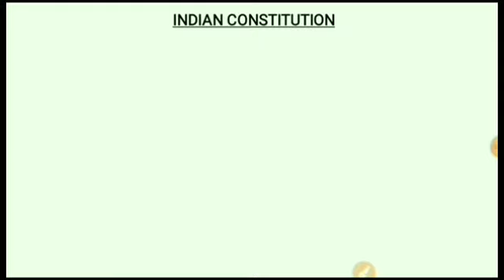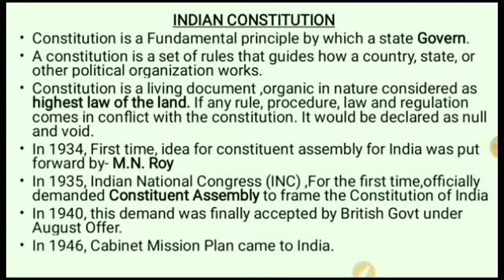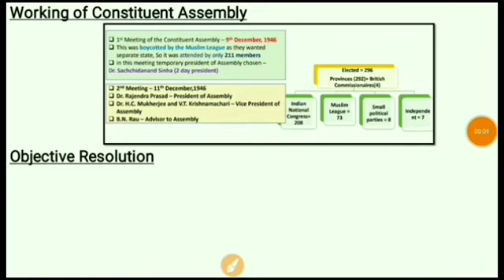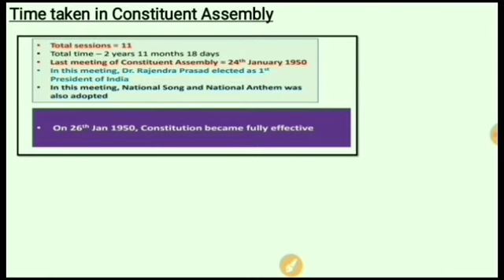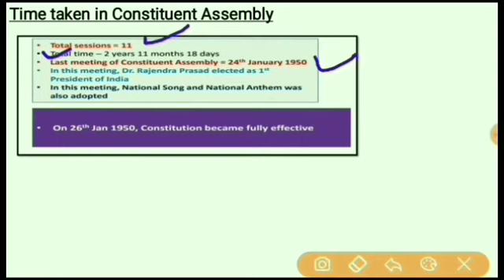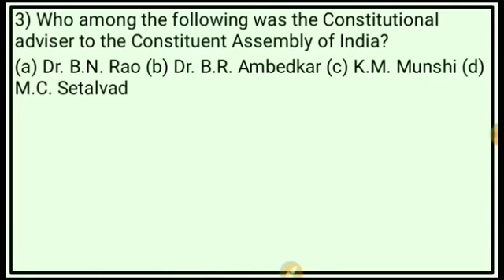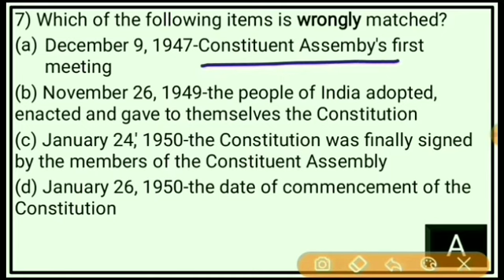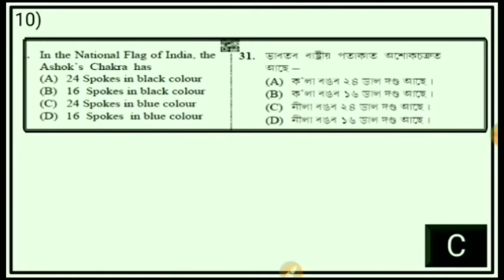Guwahati University b.ed entrance 2020|Indian Polity |Class 02